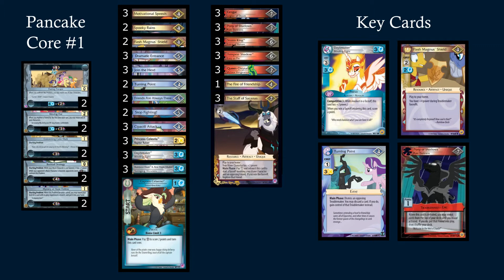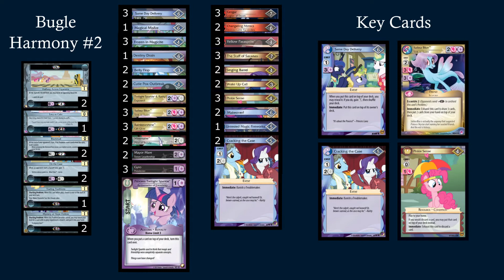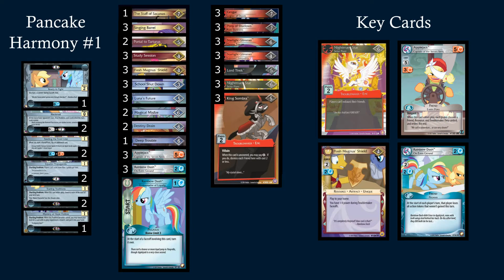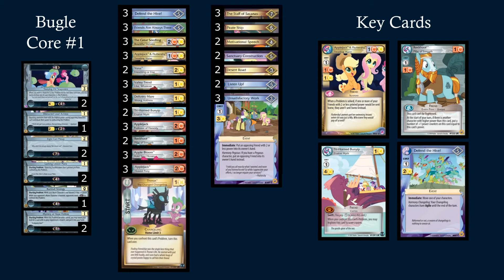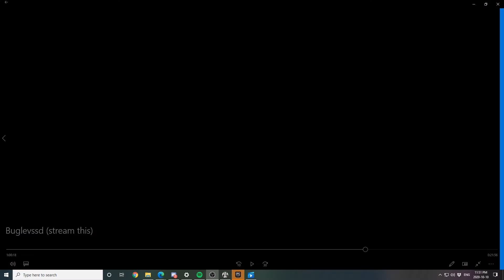Meticulous Talks Invitational Tournament of Champions Quarterfinal #4: Bugle Vs SunDial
The invitational tournament continues with the last quarterfinal match, between Bugle and SunDial, this time with commentary from cursedchords and Grand Pause.